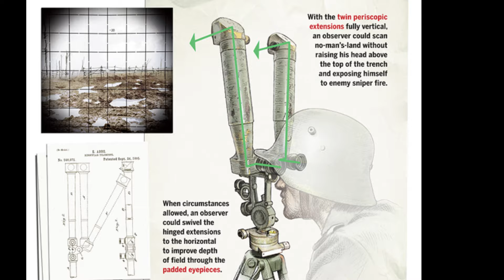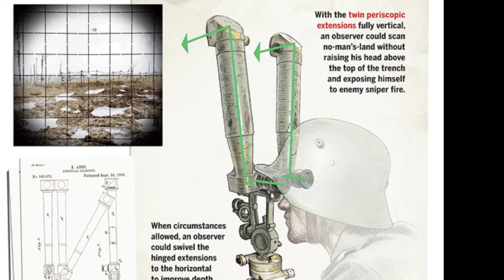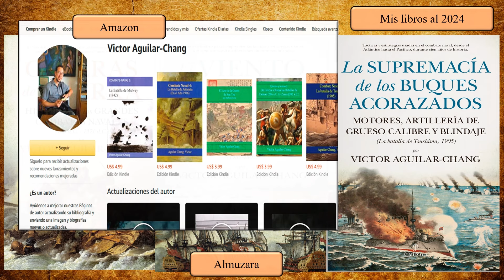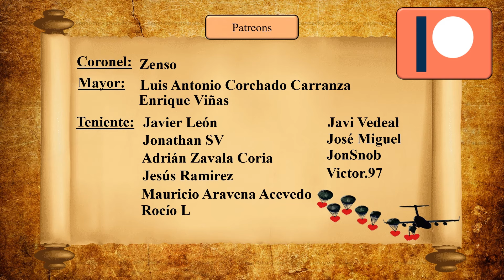Cañones de asalto en acción. StuG III del A al G (1940-1945)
Amazon España

Hola, en este video hablaré sobre el famoso Stug III alemán, un vehículo de combate que nació para apoyar los asaltos de la infantería alemana, pero que ganó su mayor reputación como un vehículo antitanque.

Espero que este video sea interesante.

Atentamente,
Victor Aguilar-Chang